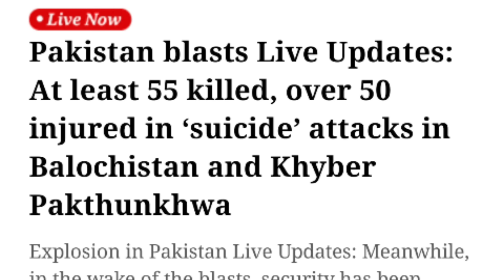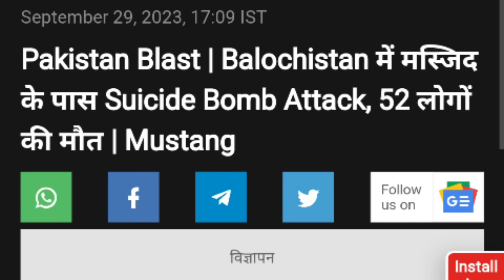Nabi Ke Janamdin Ke Din Pakistan Meh Hua 3 Ghatak Hamle | Pak Shocked